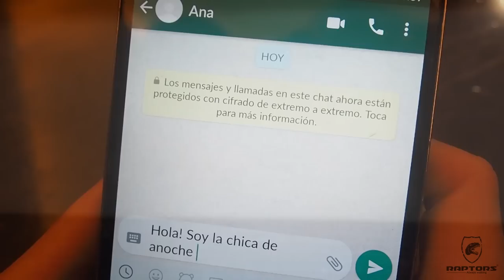Raptors x Miare's Project x Bannanitas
Zapatillas Raptors.
Facebook, Instagram, Twitter: @raptorsoriginal

Guión: Ruth Ventaja - @rutii_95
Cámaras: Noelia Castillo - @itacaa / Luismi Sanjusto - @Luismisanjusto / Marta Morales - @martrotski / Gabriel Valdeavero - @wavelinee
Edición: Noelia Castillo - @itacaa